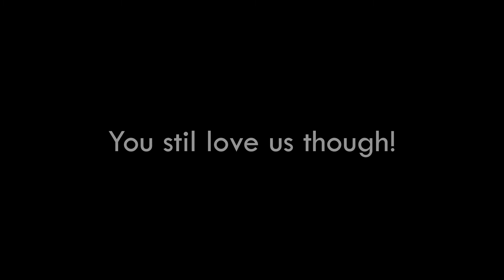Unrealistic Expectation in a Relationship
Relationships are not easy! And people often go in with very unrealistic expectations. let's discuss some of those.